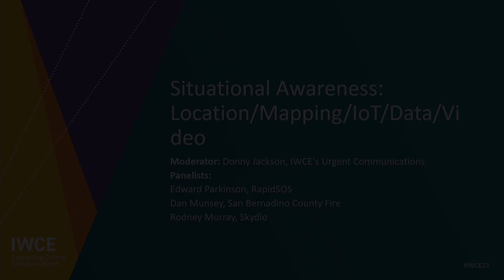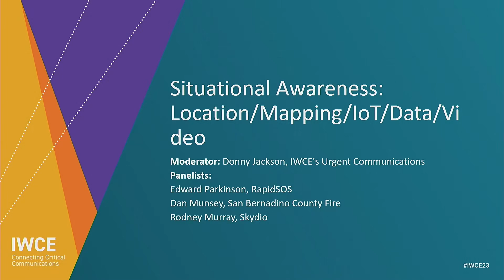Situational Awareness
IWCE 2023: Situational Awareness: Location/Mapping/IoT/Data/Video